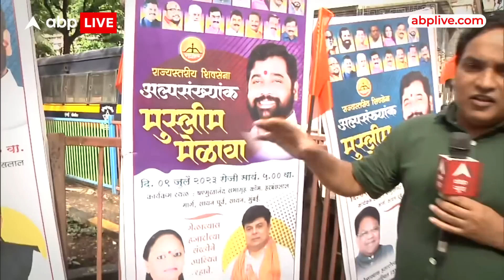मुस्लिम लोगों के कंधे पर देखने को मिला शिवसेना का भगवा अगौचा | Mumbai | abp News